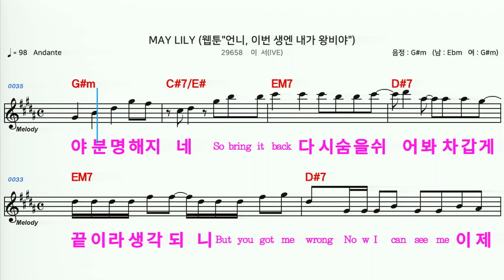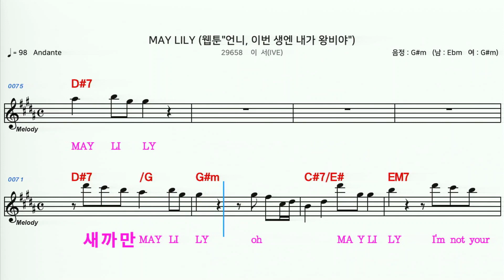(MR) 29658 MAY LILY - 이서